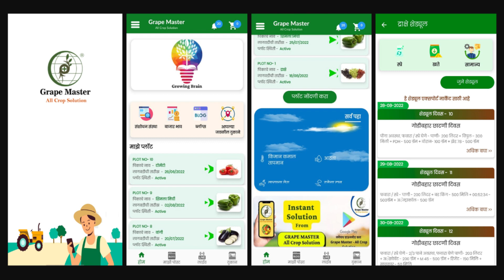टोमॅटो पिकामधील शेंडे पिवळे होणे || व फळ सड, फळांची वाढ न होणे अशा समस्या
धन्यवाद ...